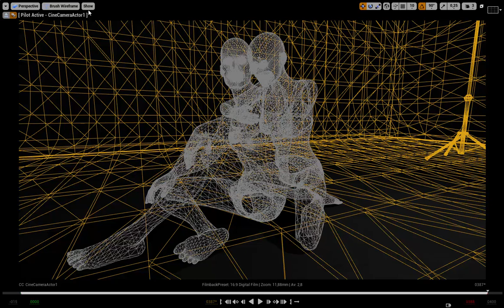MetaHuman - iClone Hybrid Avatars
Finally found some time  to further explore the frontlines of Virtual Fashion related technology. After working with Epic's Metahuman's for a while - I missed using the flexible avatar creation & posing tools of Reallusion's iClone software. Especially since I'm planning to focus more on complex artistic compositions.

So I started exploring how to use the best of both - where I used a fully rigged Character Creator body as a basis, did posing and animations in iClone and finished off with Metahuman details -  like eye shaders, hair, eyebrows etc. All was then rendered in Realtime in UnrealEngine 4.26. Below is a screencapture from UE's editor - it's a tryout, don't mind small bugs.

After adding appealing lighting & compositions,  I'm surprised about the progress this worklfow is providing in Realtime. Imagine adding realtime fashion to the scene

Thought I'd share this hybrid solution insight, let me know what you think!